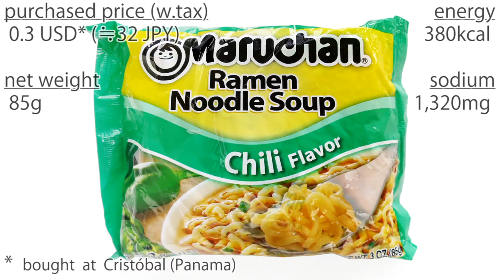No.6605 Maruchan Ramen (USA) Noodle Soup Chili Flavor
Maruchan Inc. (USA)
Japanese subtitles available. Translate it if necessary.